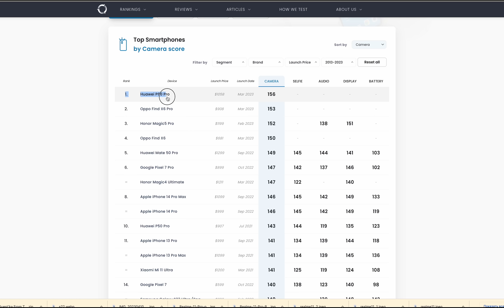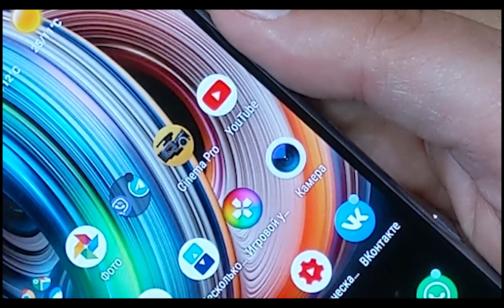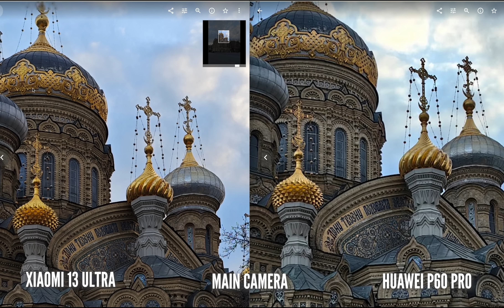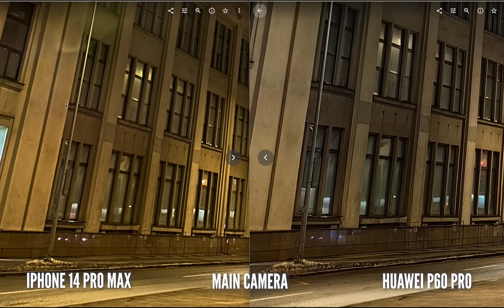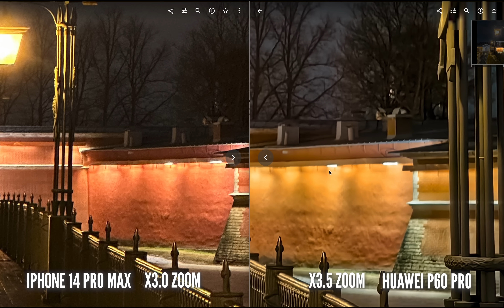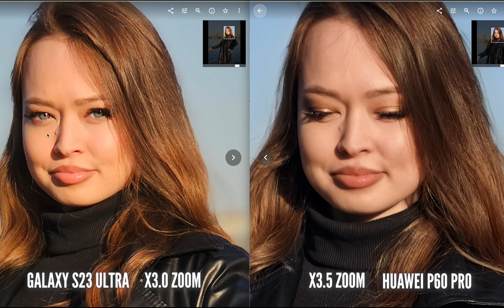ЛУЧШИЙ КАМЕРОФОН 2023 по версии DXOMARK - HUAWEI P60 PRO. ЧТО МОЖЕТ КАМЕРА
НОВЫЙ ЛИДЕР КАМЕР DXOMARK 2023 - HUAWEI P60 PRO